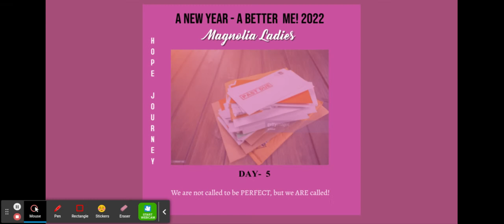A New Year A Better Me Day 5 Talking about money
Honor God first!